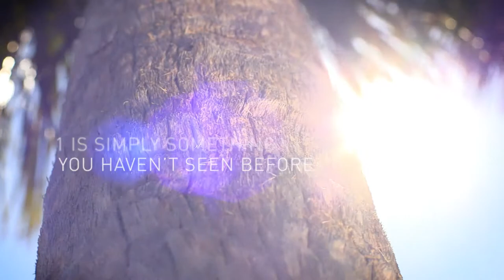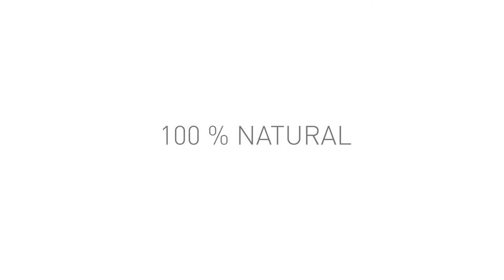1 Hotel & Homes, Oceanfront Residences in Miami Beach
Originally built as the Roney Palace in 1968, the north side of the of the property is now undergoing a $200 million renovation to transform it into 1 Hotel & Homes.  These will be 163-luxury oceanfront residences with outstanding amenities, such as four swimming pools, rooftop restaurant and bar with panoramic views, pool deck cabanas, fitness center and spa, 24-hour concierge, valet and in-room dining services.  The residences will feature spacious balconies overlooking the Atlantic Ocean or city skyline, expansive layouts, Brazilian porcelain flooring and kitchen appliances by Sub Zero and Bosch.  Priced from $1,044,000 and ready for occupancy in May 2014.

for more details about 1 Hotels & Homes.